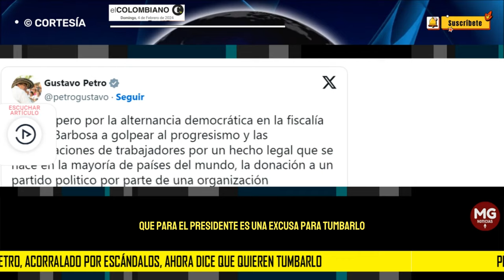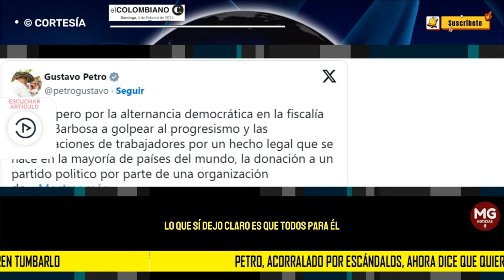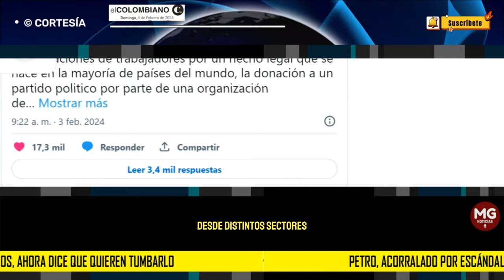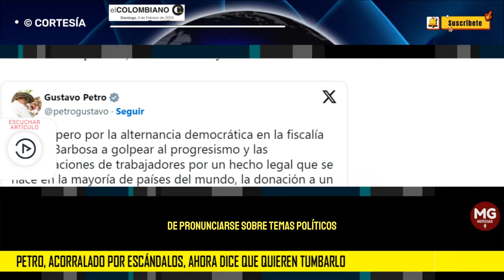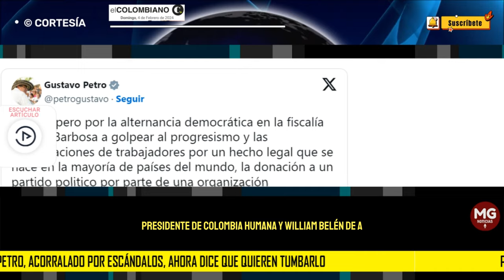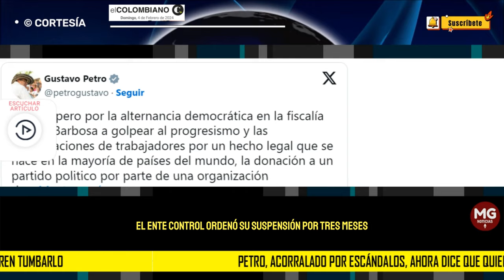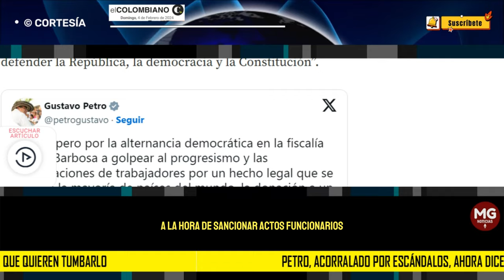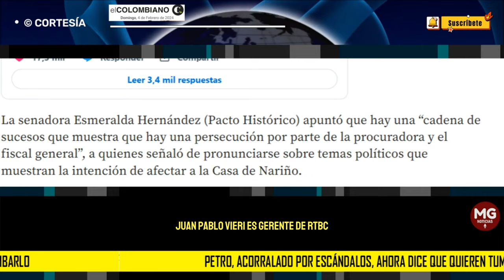🛑 PETRO, ACORRALADO POR ESCÁNDALOS, AHORA DICE QUE QUIEREN TUMBARLO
Las cada vez más certeras evidencias de posible financiación irregular de su campaña tienen al presidente hablando de “ruptura institucional” y dirigiendo ataques contra los entes que lo investigan a él, a su familia y a ministros.
EL COLOMBIANO